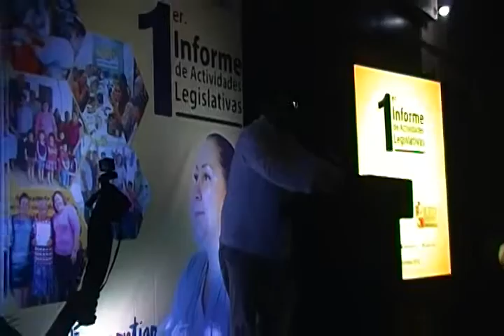MENSAJE DE JOSÉ ANTONIO DE LA VEGA EN PRIMER INFORME DE PATRICIA HERNÁNDEZ CALDERÓN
El presidente de la Junta de Coordinación Política del Congreso del Estado de Tabasco, José Antonio Pablo de la Vega Asmitia emitió un mensaje importante donde destacó el trabajo parlamentario de la diputada del PRD, Patricia Hernández Calderón, durante el Primer Informe de la también gestora social.